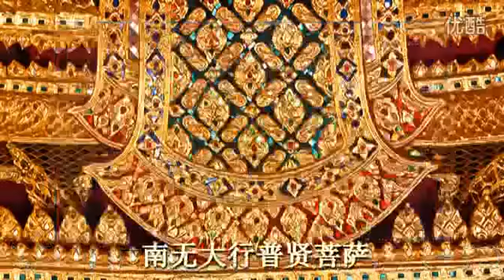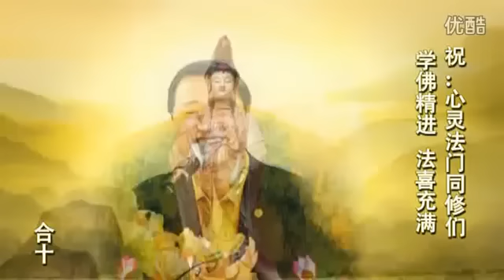Eighty-eight Buddhas Great Repentance (Li Fo Ta Chan Hui Wen)，Guan Yin Citta.《禮佛大懺悔文》 观世音菩萨卢台长心灵法门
Learn Buddhism or resolve Health/marriage/career... problems by Buddhist method .